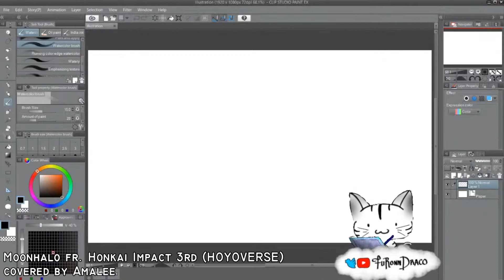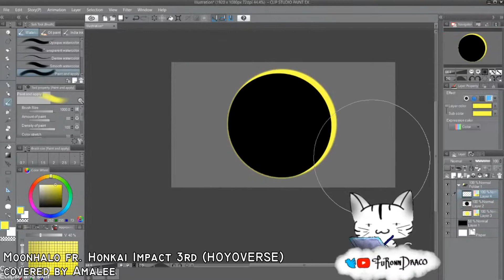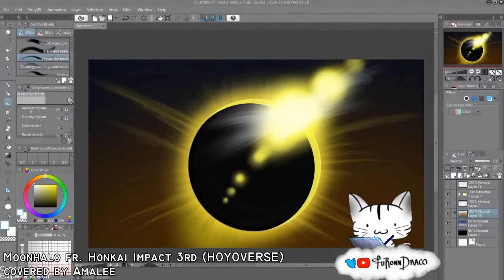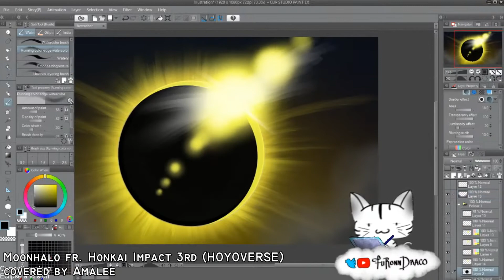the unveiling.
Thank you Amalee for the allowed nonprofit use of your cover,
Moonhalo fr. Honkai Impact 3rd (HOYOVERSE)
Please check her out!

If music is wanted to be removed/replaced, please contact immediately and will immediately do necessary actions.